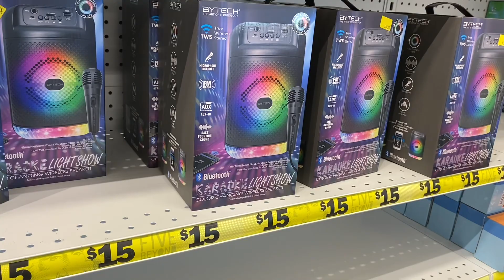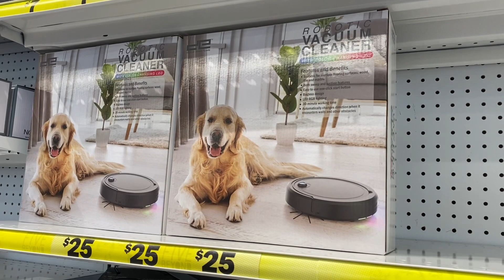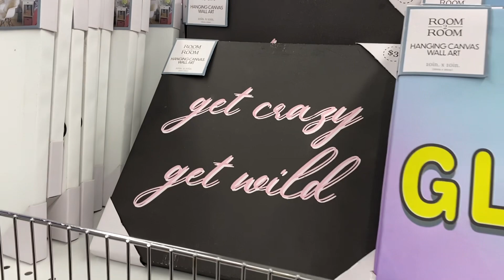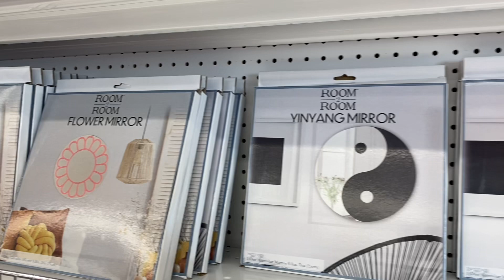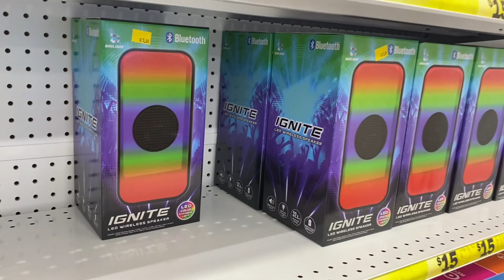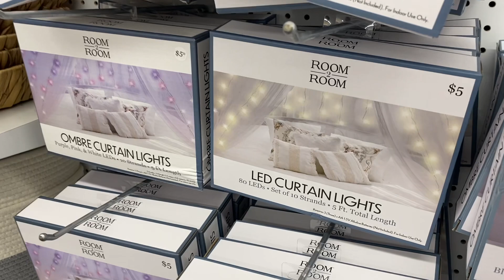FIVE BELOW SHOP WITH ME * FIVE BELOW CLOTHING * FIVE BELOW ROOM DECOR * FIVE BELOW SHOPPING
Come with me to Five Below and see all the latest finds!